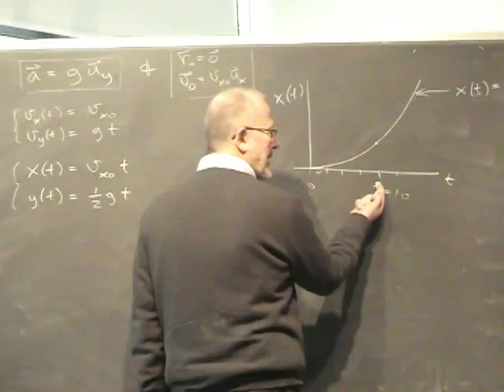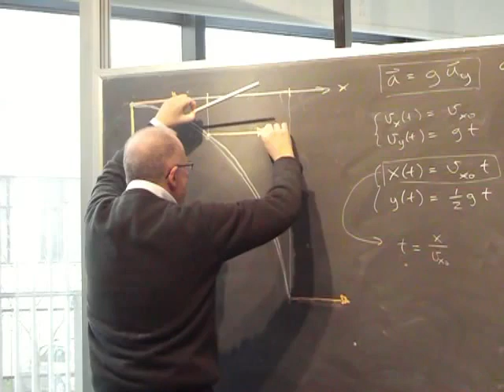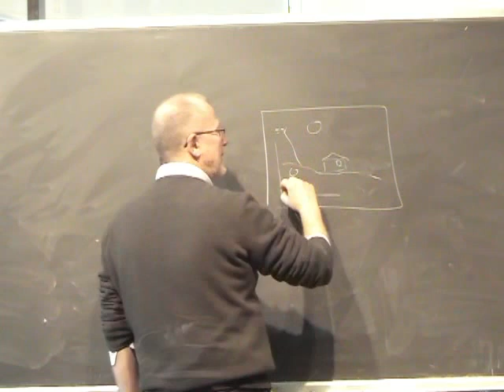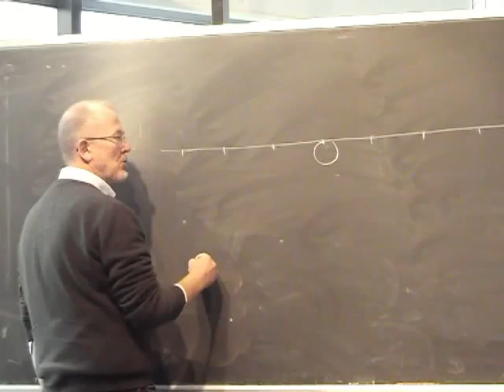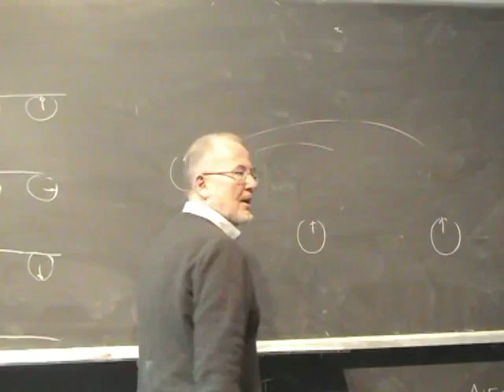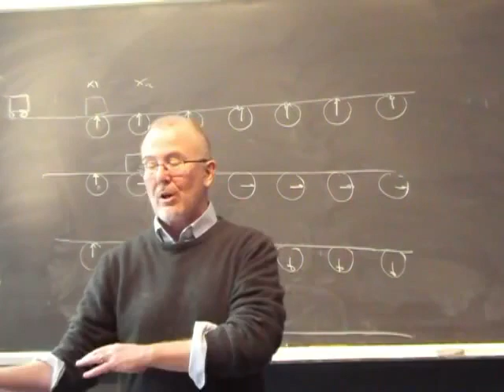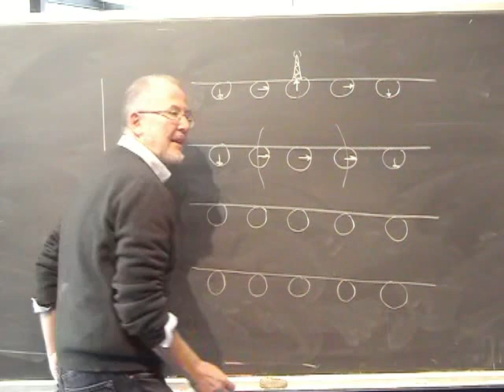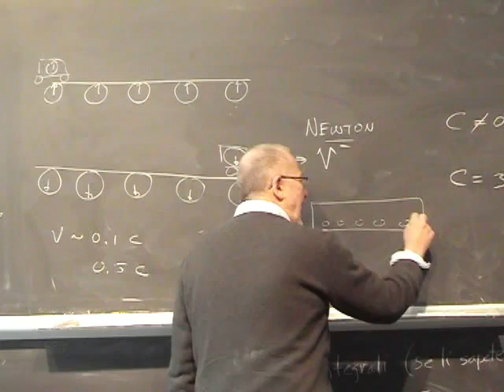Fisica Generale Lezione 7 Università Parte 2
Argomenti della Lezione:

Integrazione numerica (metodo di Eulero)
Osservatori e sincronizzazione degli orologi